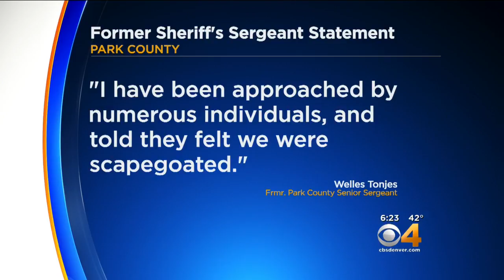Former Sergeant Releases Tell-All Following Lawsuit Settlement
A former Park County Sheriff's sergeant has settled a lawsuit with the sheriff's office after he was demoted following a shootout that killed Corporal Nate Carrigan.